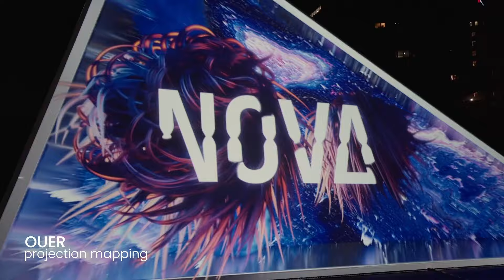Meta Announce Interactive Event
Meta x Untitled Project just bagged the Marketing Excellence Award 2024 for Interactive Projection Mapping! 💥

Step into the future of events with a 9m projection-mapped floor and mind-blowing 3D OOH visuals! 🌐 Ready to join the chat? Attendees jumped into an epic gameplay where body motion powered the conversation—literally!

🔥 Results? Over 327 games played and a 43% engagement rate! 💥 We made waves in Mumbai and took event interactivity to the next level.

Don’t miss this groundbreaking activation. WATCH NOW! 👀